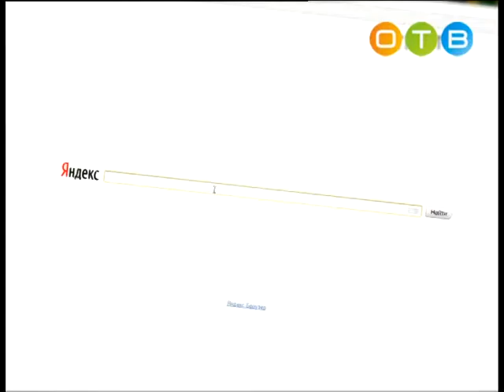Разберемся 16 12 15